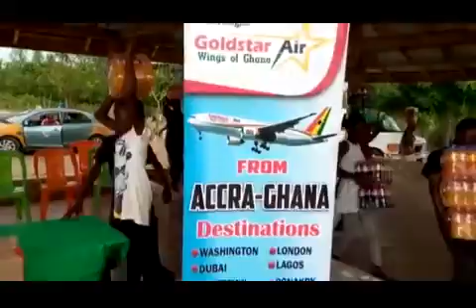GHANAIAN OWNED AIRLINE, GOLDSTAR AIR DONATED ASSORTED ITEMS TO ROYAL SEED ORPHANAGE (Akan Version)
WHOLLY OWNED GHANAIAN AIRLINE, GOLDSTAR AIR DONATED ASSORTED ITEMS TO ROYAL SEED ORPHANAGE (Presentation in Akan Language) PROMOTING THE GHANAIAN LANGUAGES